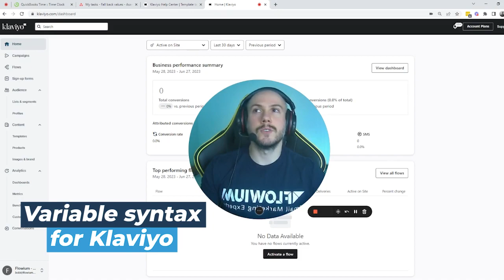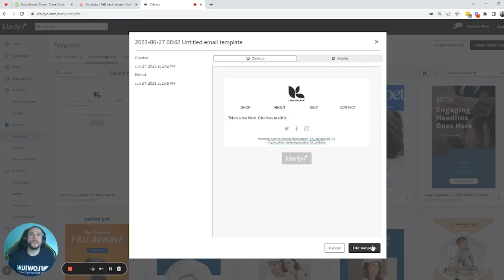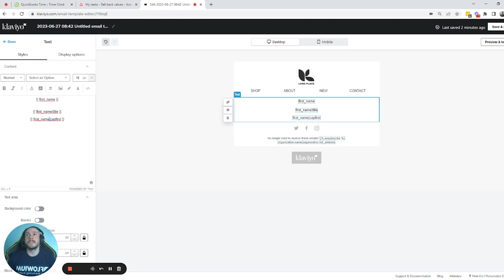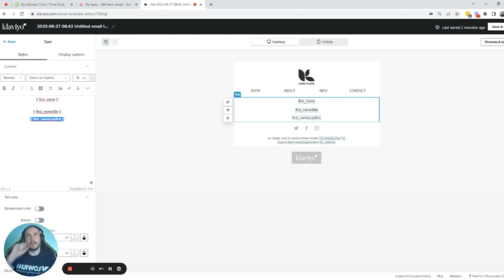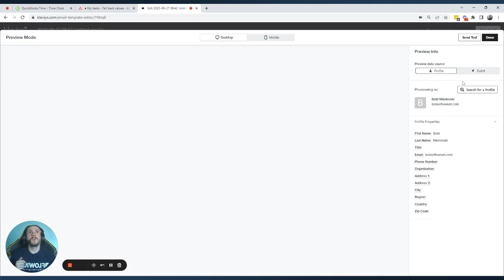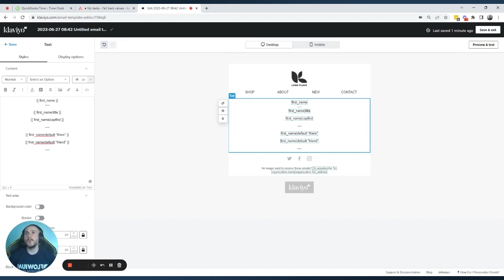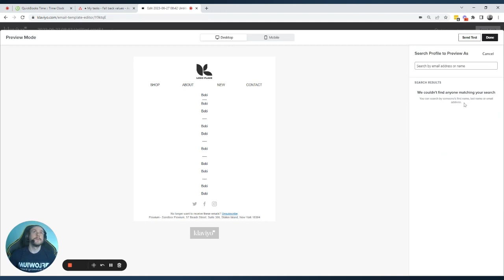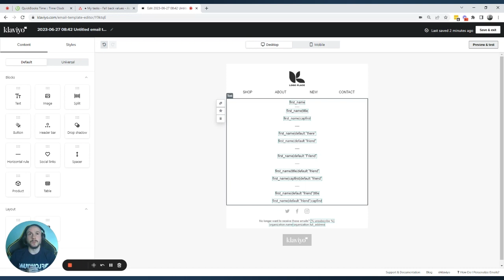Klaviyo First Name Tag: How to Personalize Emails with the Dynamic Tag (aka Klaviyo Fallback Value)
In this Klaviyo tutorial, Bobi dives deep into the art of crafting compelling email subject lines using the dynamic first name tag.

Learn how to harness the full potential of Klaviyo's subject line first name personalization feature, and discover the best practices for improving your email open rates.

Bobi covers everything from setting up the first name field in Klaviyo to implementing the Klaviyo first name tag in your email templates. You'll also gain insights into Klaviyo first name code and how to set default values for first names.

Unlock the true potential of email personalization with Klaviyo as Bobi walks you through the syntax of Klaviyo first name merge tags, ensuring that your emails stand out and engage your subscribers like never before.

If you're eager to boost your email marketing game and drive better results, don't miss this tutorial on Klaviyo subject lines and first name personalization. It's your key to crafting impactful email campaigns that resonate with your audience.

{{ first_name }}
{{ first_name|title }}
{{ first_name|capfirst }}
{{ first_name|default:"there" }}
{{ first_name|default:"friend" }}
{{ first_name|default:"Friend" }}
{{ first_name|title|default:"friend" }}
{{ first_name|capfirst|default:"friend" }}
{{ first_name|default:"friend"|title }}
{{ first_name|default:"friend"|capfirst }}

Timestamps:

0:00 - How to Personalize Emails with Dynamic First Name Tag
0:12 - What is the variable syntax?
1:46 - Variable syntax for the first name
3:47 - Examples